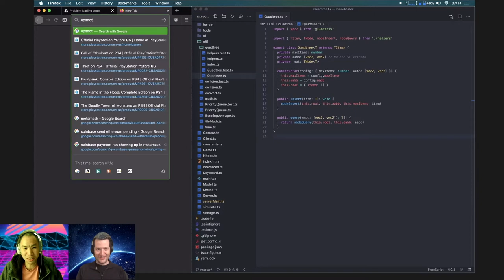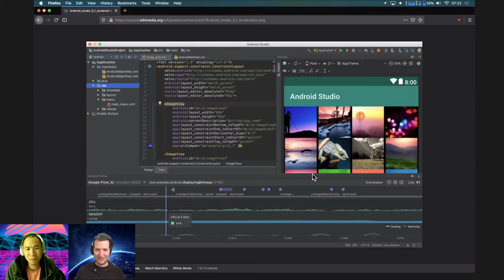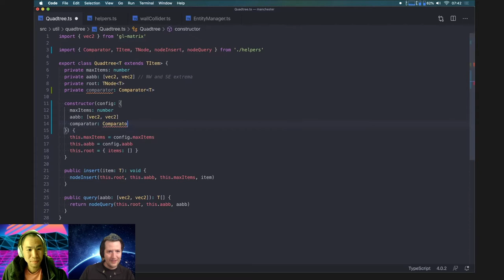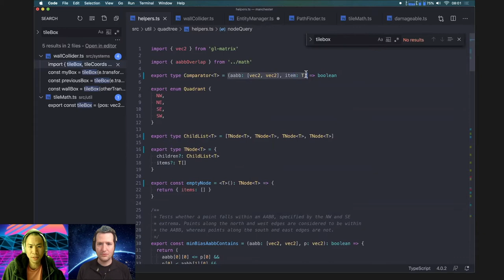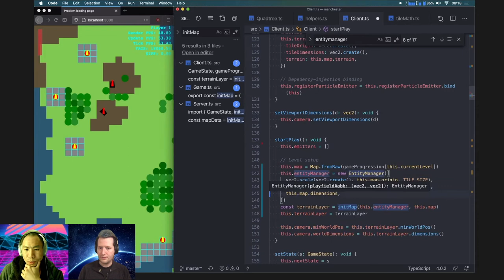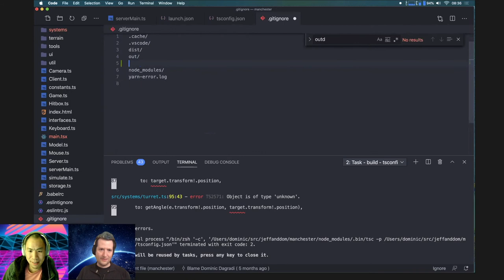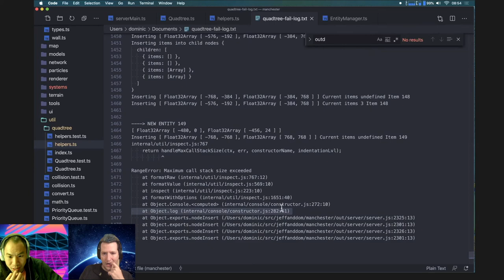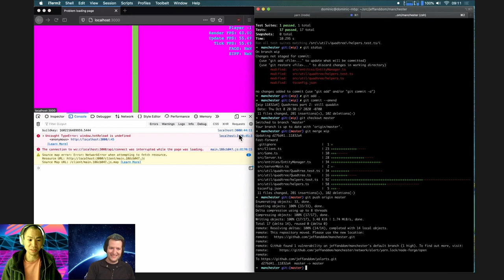Session 43: Blame Infinite Recursion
We plug our shiny new quadtree code into our collision system, only to run into an infinite recursion bug. Boy do I hate those!

Notes/highlights

- Hades is the game Dom and I both playing right now. It’s great!
- Coinbase, a company of dubious social value, has adopted the dubious policy of no politics in the workplace
- The “pimpl” design pattern, a C++ technique for hiding implementation details
- We spent a lot of time noodling with our VSCode config trying to get breakpoint debugging working. If you run into issues with the peculiar combination of VSCode, TypeScript, and Jest, you might want to read this